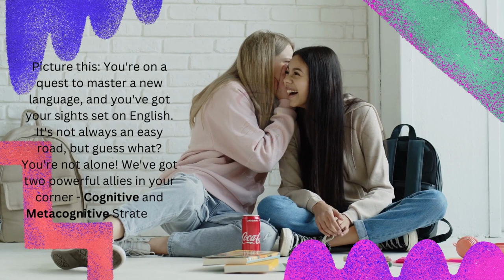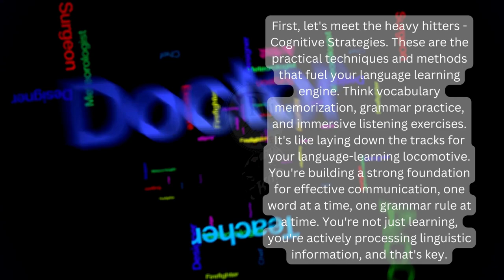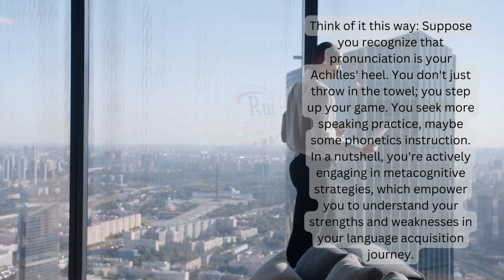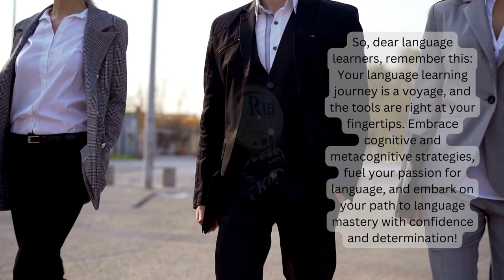Podcast : Language Learning Unleashed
🔘RuiEnglish Lec: Podcast

Language Learning Unleashed: Mastering Cognitive & Metacognitive Strategies